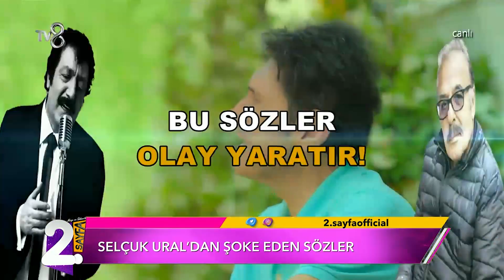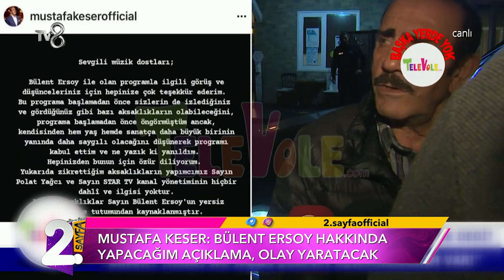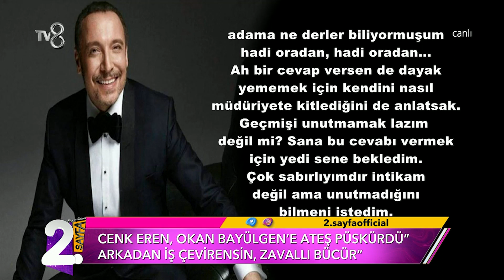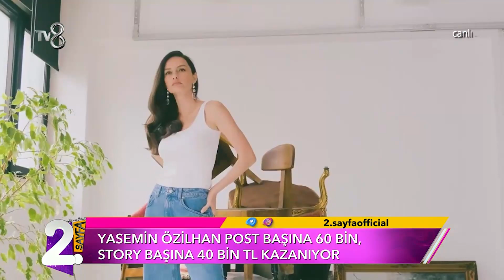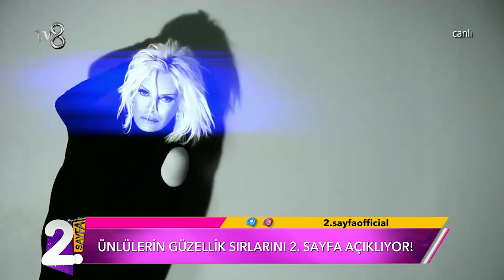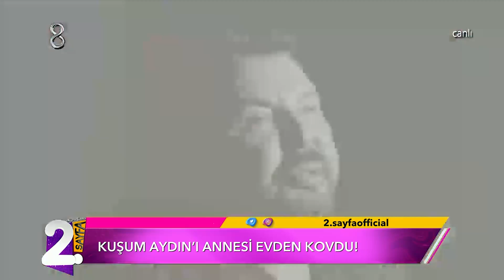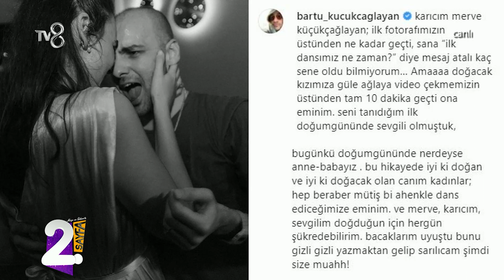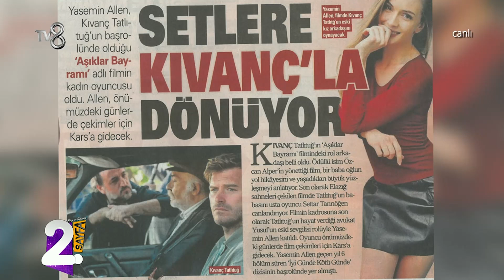Müge ve Gülşen'le 2. Sayfa 16. Bölüm | 04 Ekim 2021 - Nurseli İdiz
Müge ve Gülşen'le 2. Sayfa 16. Bölüm

Magazinin nabzı burada tutulacak. Müge Dağıstanlı ve Gülşen Yüksel’in sunumuyla “Müge ve Gülşen’le 2. Sayfa”  TV8’de.